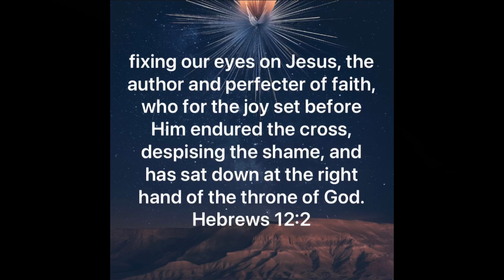‭‭Hebrews‬ ‭12‬:‭1‬-‭2‬‬‬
“Therefore, since we have so great a cloud of witnesses surrounding us, let us also lay aside every encumbrance and the sin which so easily entangles us, and let us run with endurance the race that is set before us, fixing our eyes on Jesus, the author and perfecter of faith, who for the joy set before Him endured the cross, despising the shame, and has sat down at the right hand of the throne of God.”
‭‭Hebrews‬ ‭12‬:‭1‬-‭2‬ ‭NASB1995‬‬